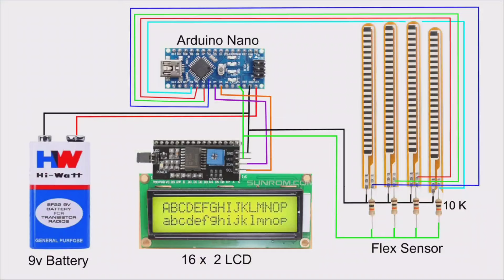Sign Glove using Arduino | Sign Language Glove Arduino | Code Given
It is a glove that can be used by those who cannot speak to communicate with others in verbal language. It is the code of the application. It can be altered according to the placement of the flex sensors on the fingers. It is the schematic of the device.